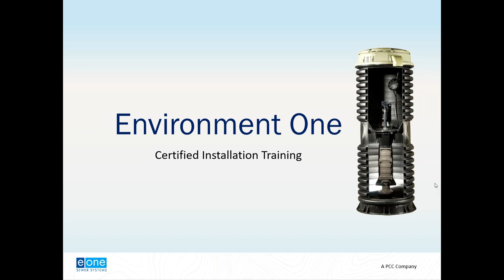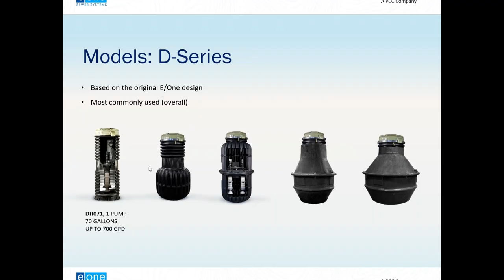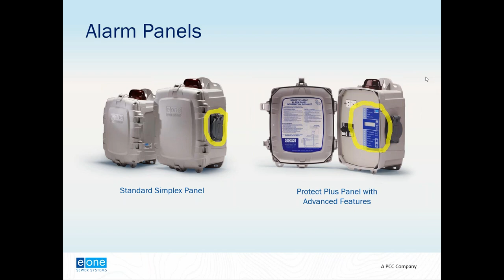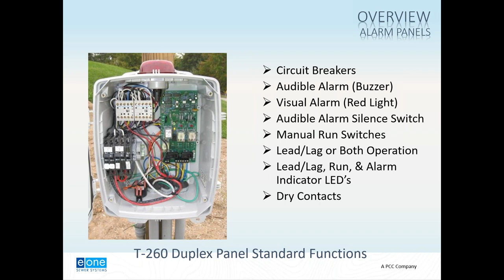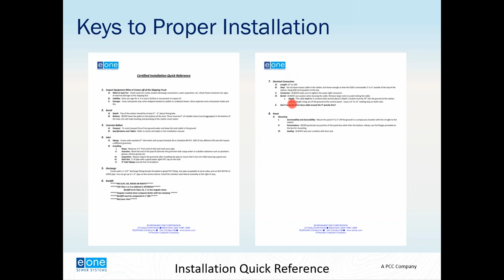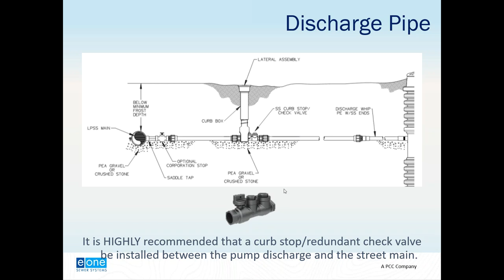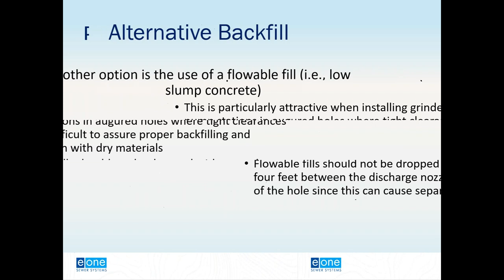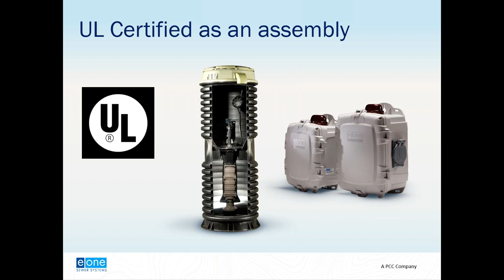Environment One Installation Training | Webinar | Siewert Equipment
This webinar will go over E/One Grinder Pump Installation, including:
- Pump Station Basics and Overview
- Alarm Panel Detail and Options
- Review of Proper Installation
- Startup Procedure and Recommendations

There are several videos referenced to in this webinar that do not show on the screen, but you can access them here:

Presented by Jim Welsh, Siewert Equipment (Environment One pump representative for Upstate NY).